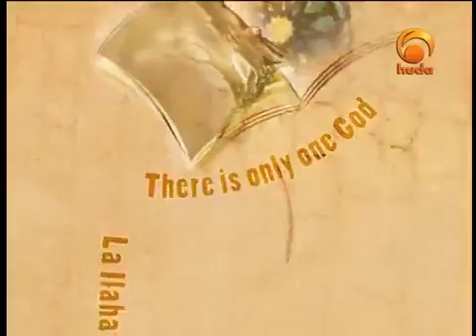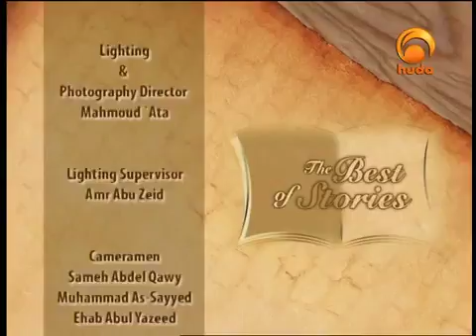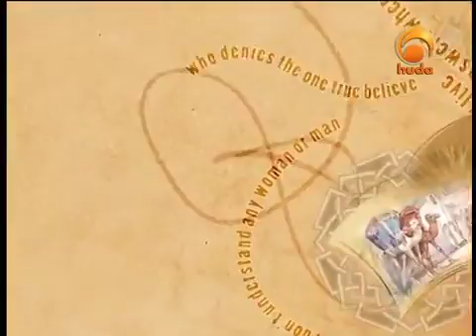The Best Of Stories From The Quran, The Family of Imran, Introduction Sh Karim Abu Zaid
Please donate to Green Lane Masjid using the link below or the link on the right so we can keep these videos free and also to help us purchase more equipment. Remember charity does not decrease.